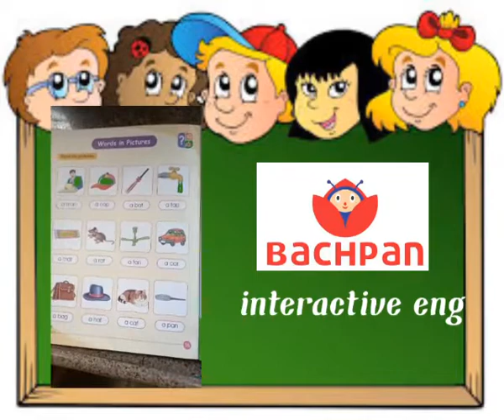Interactive eng 17 and 18 Ukg July